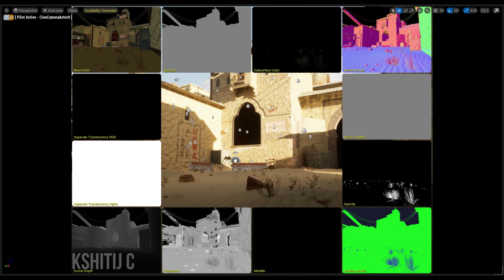UE5 Enviorment DemoShowreel by Kshitij Choudhary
The UE5 (Unreal Engine 5) environment art is a term used to describe the creation and design of immersive digital landscapes, scenes, and environments within the Unreal Engine 5 game engine.

UE5 environment artists use a combination of tools, techniques, and skills to create visually stunning and interactive worlds for games, movies, and virtual experiences.

These environments can include a wide range of elements, such as terrain, vegetation, lighting, skyboxes, weather effects, and interactive objects. The goal of UE5 environment art is to create an immersive experience that transports the user to a different world and captures their imagination.

UE5 environment artists also use a range of digital sculpting and texturing tools to create realistic and detailed 3D models of objects and environments. They also incorporate physics, AI, and other game development tools to create a fully-realized, interactive world that is engaging and visually striking.

Overall, UE5 environment art is a critical component of game development and virtual experiences, providing the foundation for an immersive and captivating experience that draws the player into a new and exciting world.